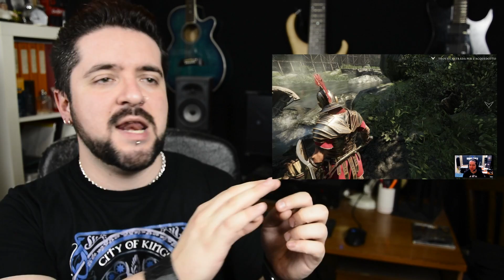Le Mie Impressioni Su: Ryse, Son of Rome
LA MIA PRIMA "RECENSIONE"!

Gioco non sgradevole, ma che sicuramente ha mille mancanze, e punta troppo sulla stessa cosa, cioè la grafica. Tenta di lasciarti stupefatto e divertito per tutto il gioco, il problema è che funziona solo all'inizio, poi alla fine lo stupore svanisce per lasciare spazio un po' alla noia. Sembra un action movie, o una mediocre serie TV in salsa videoludica, può intrattenerti per un po' e può sorprenderti con effetti speciali, ma senza tutto il resto non riuscira a rimanerti davvero impresso.
Voto: 6.5

Benvenuti alla mia prima "recensione"!

Canzone di sottofondo: Lost Resonance Found - Elegy

VUOI ACQUISTARE SU AMAZON? FALLO ATTRAVERSO QUESTO LINK!